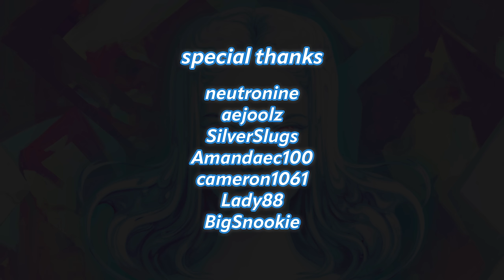ASMR 369 Questions in 3 Sections! (Random, Yes or No + This or That)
An ASMR edition of 369 questions in 3 different sections: random, yes or no and this or that!
Soft-spoken, whispered, ear to ear, with pencil, with pen and then with keys. It's another question marathon, baby! We're increasing our stamina even more this time!

Here's a preview:

123 RANDOM PERSONAL QUESTIONS (with pencil)
Have you ever laughed so hard that something you were drinking came out of your nose?
What's the weirdest thing you've posted on the internet?
What soap do you dislike most and why?

123 HAVE YOU EVER? YES OR NO QUESTIONS (with pen)
Have you ever mistaken a stranger for someone you knew?
Have you ever jumped into a pool with your clothes on?
Have you ever accidentally used someone's toothbrush?

123 THIS OR THAT QUESTIONS - ear to ear whispered FIRST NAMES (with keyboard)
Jai or Jett?
Callista or Bellatrix?
Alaska or Dakota?

I prize reading your answers, so please share them below!

New videos come out every Thursday/Sunday!

00:00 intro
1:41 random personal questions with pencil
51:08 yes or no with pen
1:04:50 this or that with keys

If you want early access to all videos, floontzie emojis, rad badges, and private photos/polls/commentary, consider becoming an official part of the 👽 gang! 👇